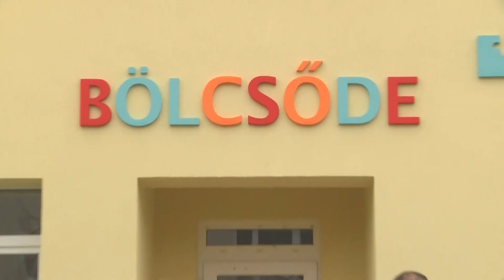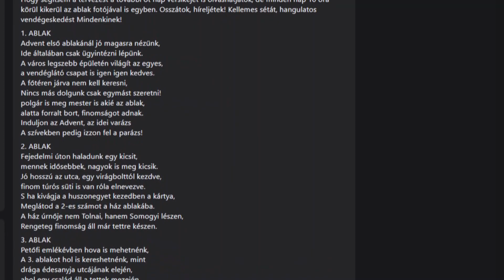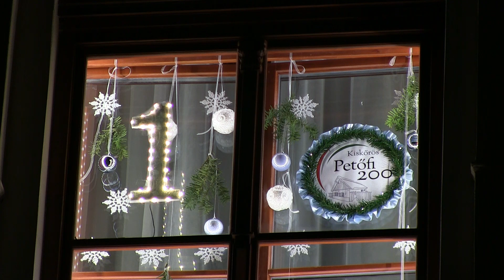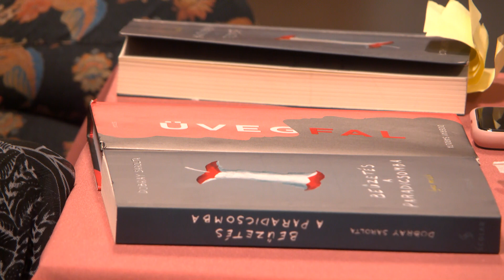HÍRADÓ - 2022. december 2. péntek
- A Kiskőrösön jelenleg is folyó és a már befejezett beruházásokhoz is ellátogattak a Képviselő-testület tagjai
- Látványos részhez érkezett a kiskőrösi Városi Sporttelep beruházása
- Felgyulladt a fény Kiskőrös első ablakában
- A Nők lapja két újságírója látogatott el Kiskőrösre
- Győzelemmel zárta a szezont a KLC Megye III-as csapata